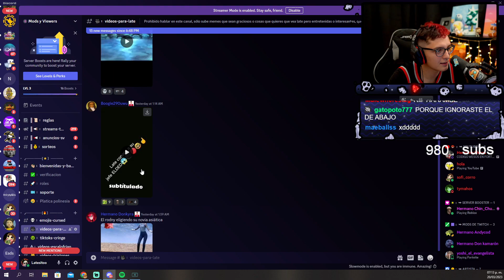LATE CONOCE AL DED 🥹